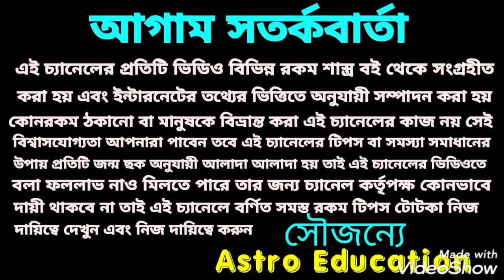বাংলার বিধান 2021! জ্যোতিষশাস্ত্র মতে পূর্ণাঙ্গ বিশ্লেষন!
বাংলা বিধানসভা নির্বাচনে কী ফল হতে চলেছে জ্যোতিষশাস্ত্র মতে পূর্ণাঙ্গ বিশ্লেষন করা হয়েছে এই ভিডিওটিতে ধন্যবাদ !